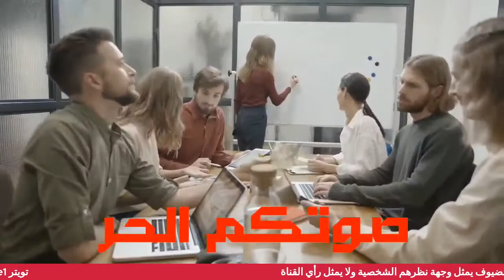اصغر طبيبة في العالم الفلسطينية د اقبال محمود الاسعد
اصغر طبيبة في العالم فلسطينية
إقبال محمود الاسعد فلسطينية من سكان لبنان وابيها من قضاء صفد بفلسطين

- حطمت الارقام القياسية مرتين ، الأولى بتسجيلها أصغر طالبة جامعية ، والثانية بتخرجها من كلية الطب كأصغر طبيبة في العالم .

- ولدت في ٢ فبراير  ١٩٩٣م في بر الياس في لبنان  لأب فلسطيني ينحدر من قرية "مغر الخيط" التابعة لقضاء صفد .

- لجأت عائلتها إلى منطقة البقاع في لبنان بعد نكبة عام ١٩٤٨ ، حيث عمل جدها وأولاده في الزراعة .

- حازت على الشهادة الرسمية المتوسطة (البريفيه) وهي تبلغ من العمر عشرة أعوام .

- نالت شهادة الثانوية العامة - فرع علوم الحياة بعمر ١٢ عاماً .

- بعد الحصول على الشهادة الثانوية ، دعاها وزير التربية آنذاك خالد قباني ، وكرمها ووعدها بتأمين منحة دراسية ، وحصلت على منحة من الشيخة موزة عام ٢٠٠٦م ، لدراسة الطب العام ، حيث التحقت بكلية "وايل كرونيل" لدراسة الطب بقطر قبل أن يتجاوز عمرها الـ  ١٤ عامًا .

- دخلت وهي بعمر  ١٤ سنة التاريخ وحطمت الأرقام القياسية العالمية بدون استئذان ، بعد أن أصبحت أصغر طالبة طب على مستوى العالم ، إثر السماح لها بالالتحاق في كلية طب "وايل كورنيل" في قطر .

- تخرَّجت لتصبح أصغر طبيبة في العالم وهي بعمر  ٢٠ عاماً فدخلت التاريخ من أبوابها الواسعة للمرة الثانية .

- حصلت على موافقة رابع أشهر مستشفىً في العالم في أمريكا ، "كليفلاند كلينيك" في ولاية أوهايو الأميركية ، للتخصص في طب الأطفال ، بعد أن كان الشرط للقبول بها هو أن يكون عمرها ٢١ عاماً ، إلا أنها حصلت بجدارتها على الاستثناء بعدما لمست الإدارة ما يدور في كيان المعجزة الفلسطينية ، حيث قبلت هناك للعمل والدراسة بصفة طبيبة مقيمة .

- كرمها الرئيس اللبناني العماد ميشال سليمان بسبب تفوقها المبهر .

سلام، أنا جمال الشريف. هذه هي قناتي التي تتحدث عن الحياة في كندا والسفر حول العالم الصغير. أحب

 مساعدة الآخرين وتبادل خبراتي معكم.  إذا كنت ترغب في معرفة المزيد عن كندا وترحالي حول العالم، فقم مشكوراً بالاشتراك في قناتي.